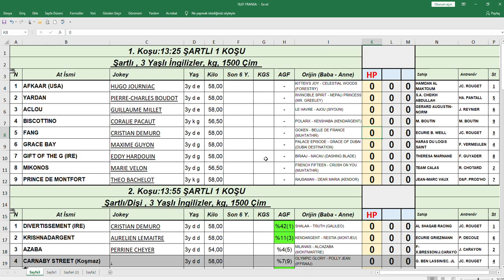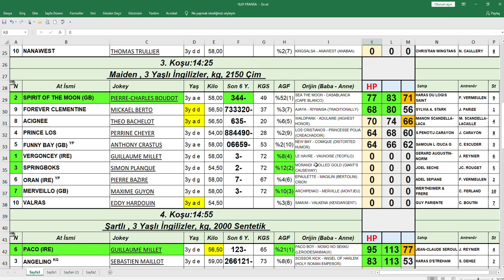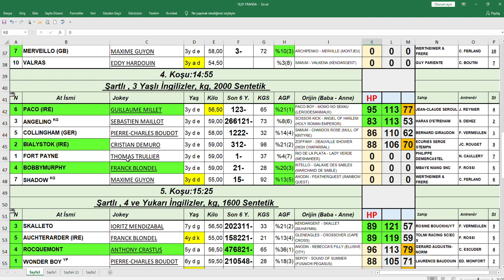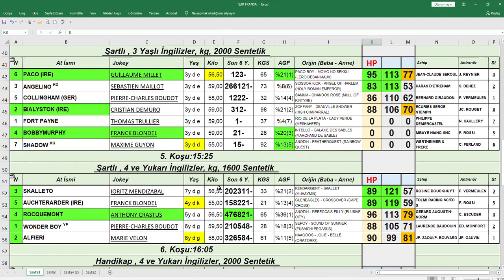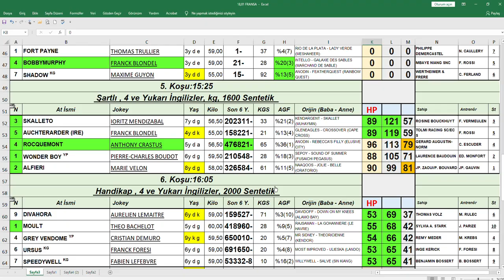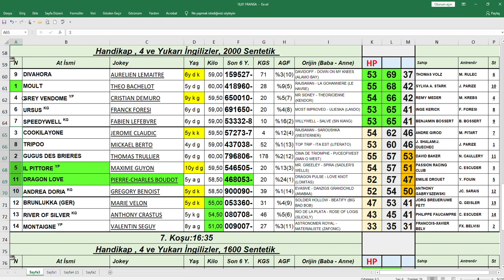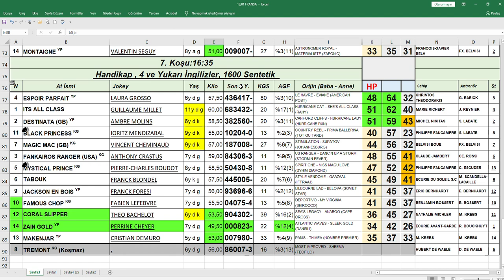18,01,2021 Cagnes Sur Mer Fransa At Yarışları Handikap Analiz Bülteni